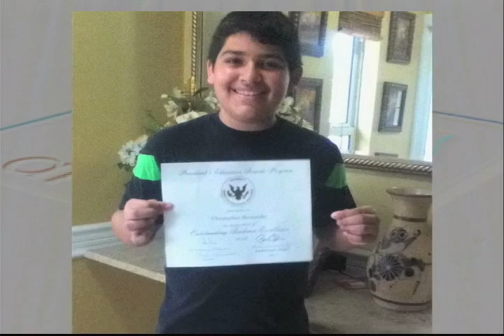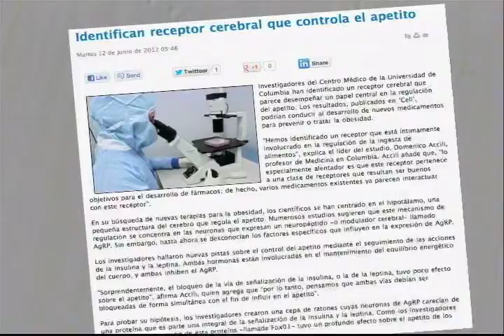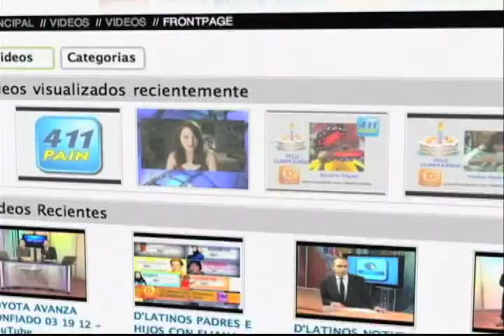DLATINOS AL DIA EMPRESA Y SOCIEDAD 06-13-12